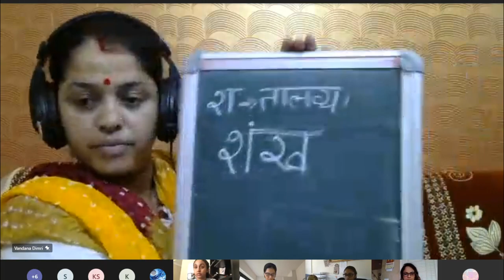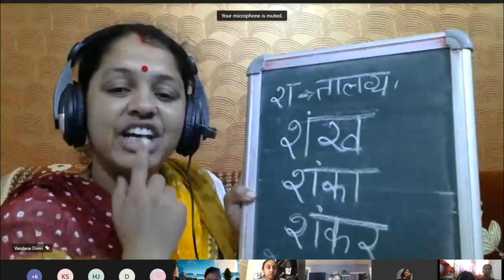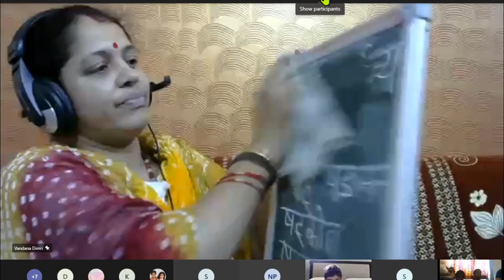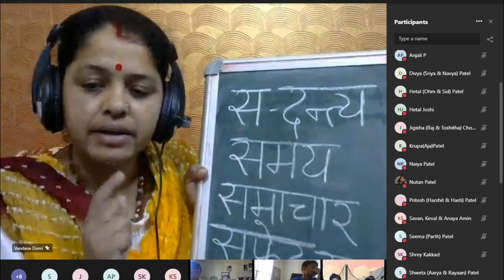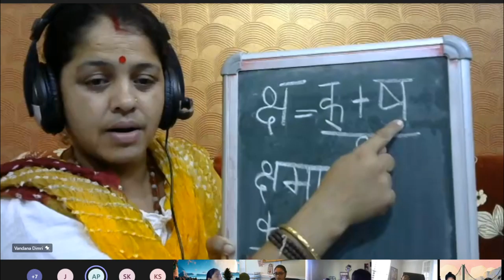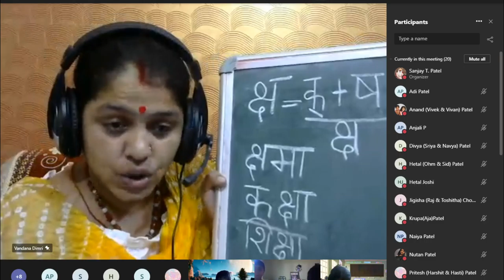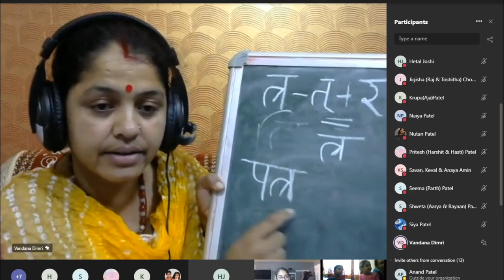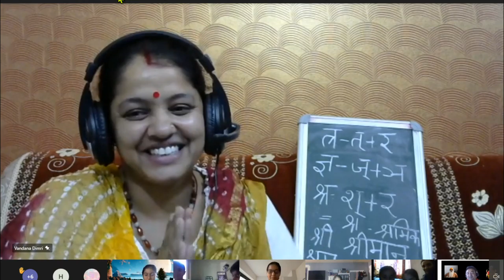Shree Swami Ramanand Sant Ashram is Non Profit 501 (c) (3) organization.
September 05, 2020 - Hindi Beginner Class

Hindi Beginner Class sessions are focusing on youth, age group of 5-17.  The main reason for this video is for kids to go back and review when needed.